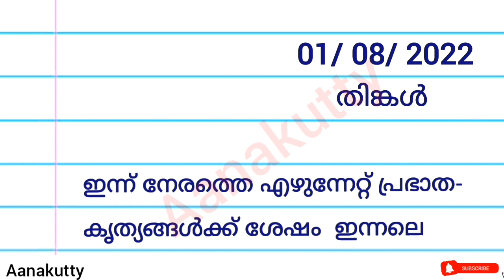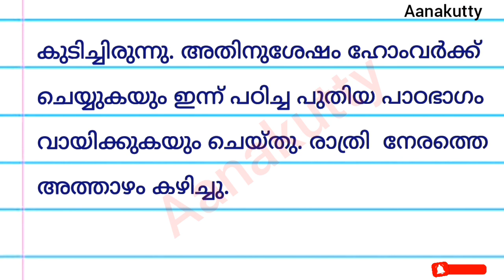ഡയറി എഴുതാം how to write a diary ഇന്നത്തെ ഡയറി എങ്ങനെ എഴുതാം Diary ezhutham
ഡയറി എഴുതാം
how to write a diary